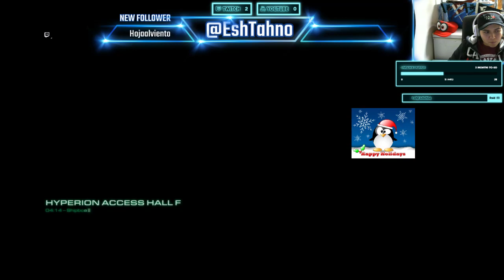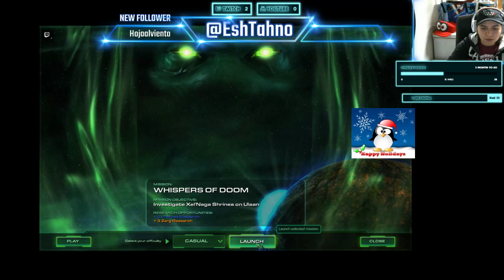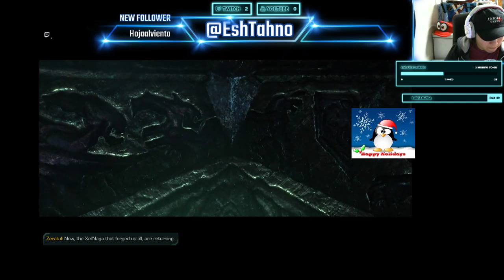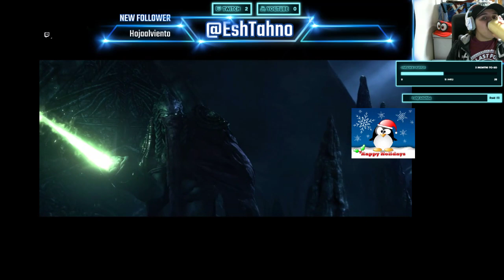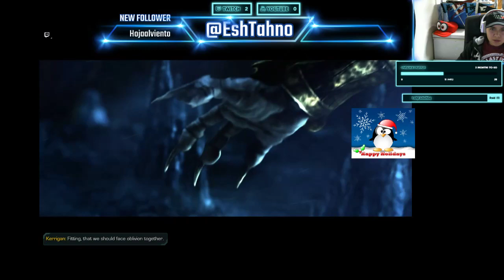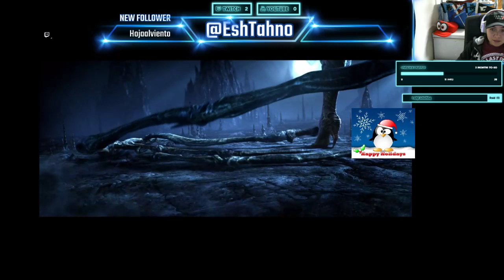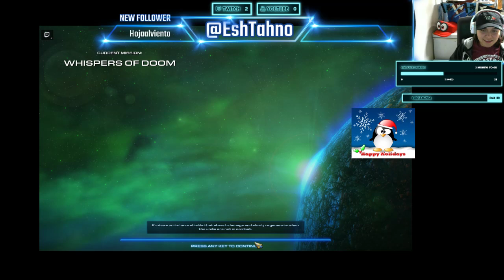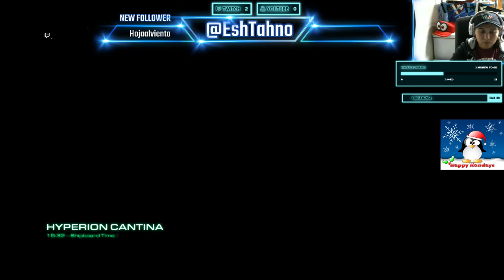I accept all challenges.....Moving up in the world! Let's Play!